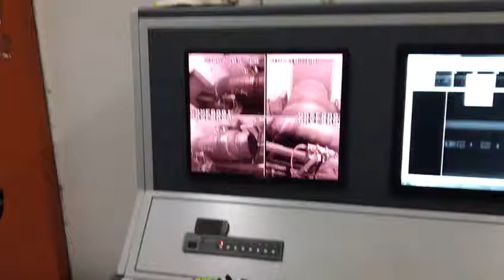Online X-Ray Inspection System - Part 3/3